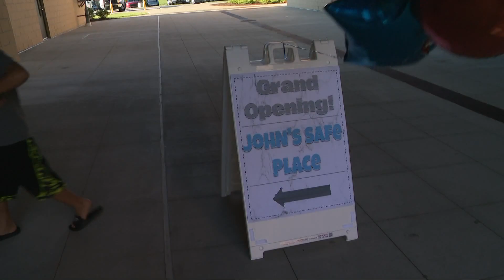Berea-Midpark High School opens "John's Safe Place"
3News' Hollie Strano gives an update on how school districts in Northeast Ohio are bringing special rooms to help students with mental health.

Berea-Midpark High School is the most recent school to open a "John's Safe Place" in Northeast Ohio. --